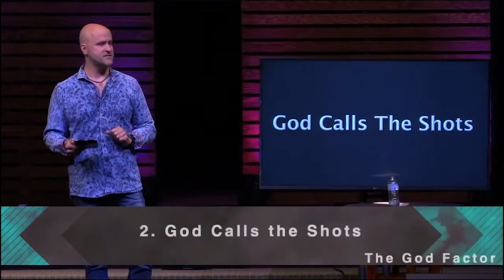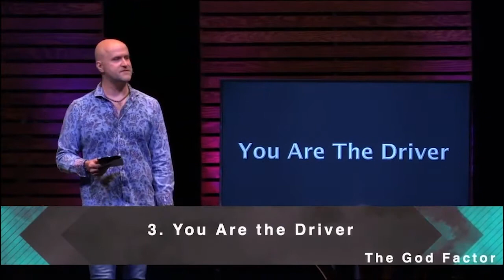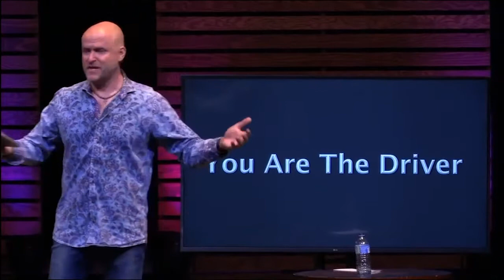The God Factor | Léon van Weerden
If your life was a movie, would God play a part, or write the play?
If your life was a business, would God call the shots, or follow suit?
If your life was a trip, would God steer the wheel, or enjoy the passenger’s seat?

I think I know what we would all answer wishfully, I sometimes wonder about reality.

This message will inspire you to make our wish come true!!!